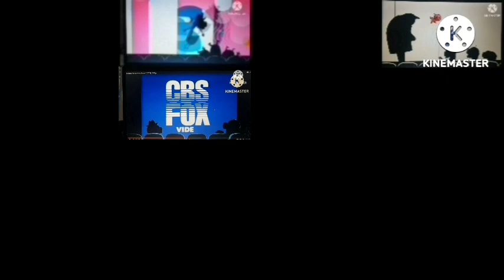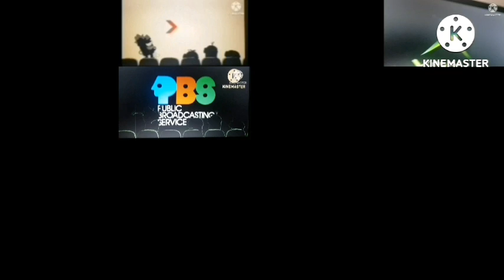15 August 2023 (2)